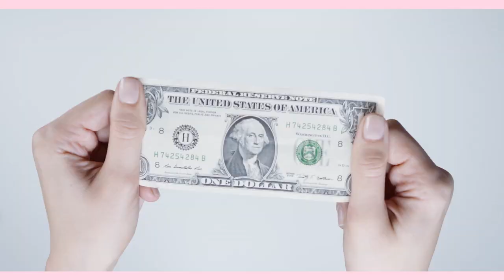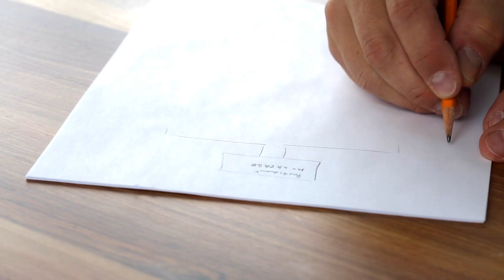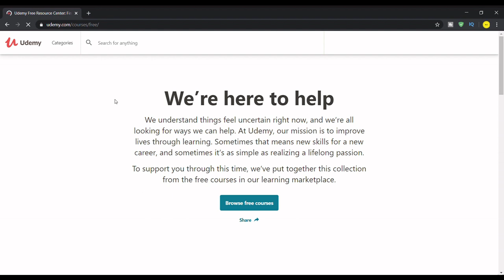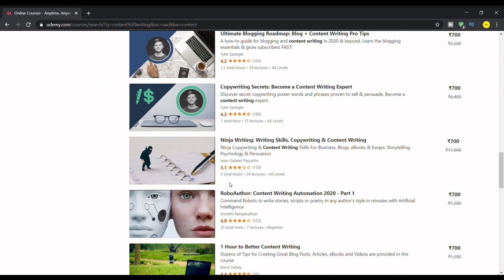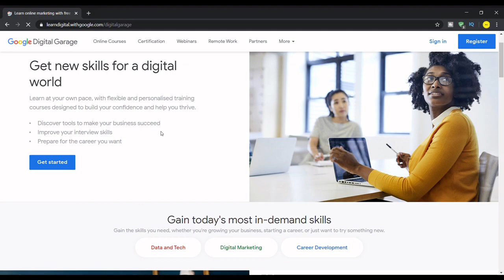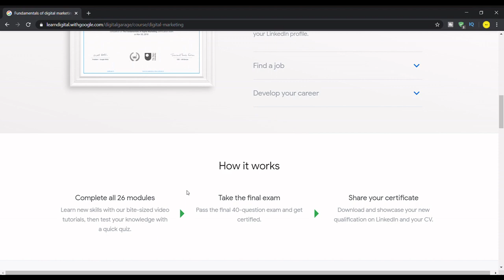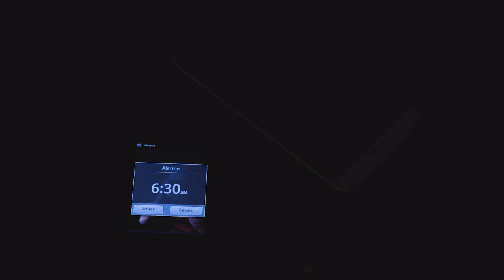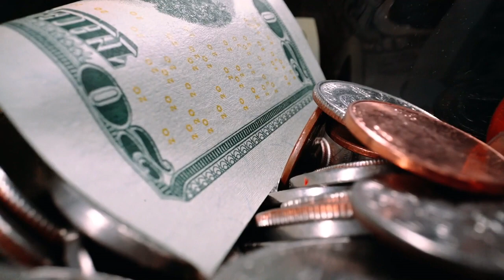FREE Online courses with Certificate 🔥🔥| Make Money in Lockdown 2020 | Don't Waste Your Time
FREE Online courses with Certificate 🔥🔥| Make Money in LOCKDOWN | Don't Waste Your Time |  Build a SIDE-INCOME in Lockdown | Free Online Courses | Free courses online with certificates 2020 |

This Lockdown has become quite long and many of us are home alone, some are in work from job but many are just wasting time. I have bring some idea how one can generate a steady passive income stream in this quarantine period.

If you want any high quality E-BOOK to read and learn than you can fill the google

I will mail you personally so please fill up form with your right information

Check out the free Udemy Courses here

Check Out the some paid courses (I confirm you that this is not any